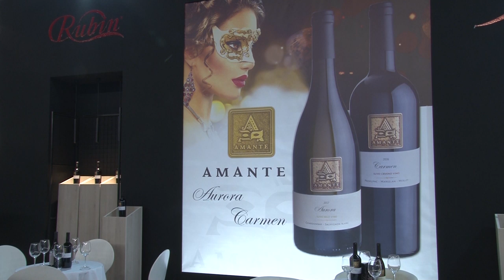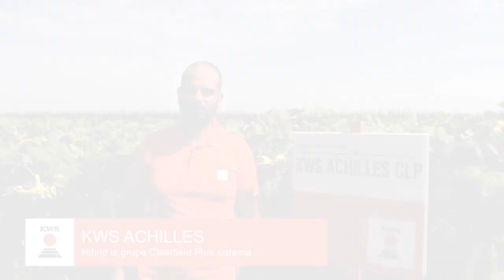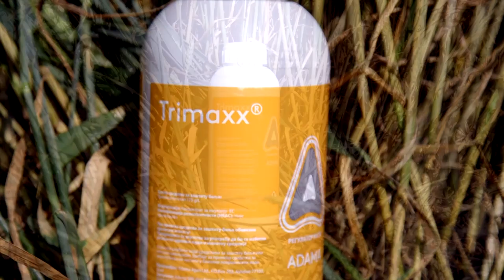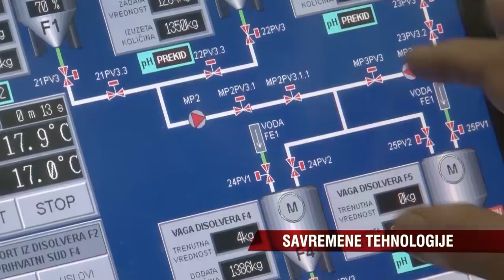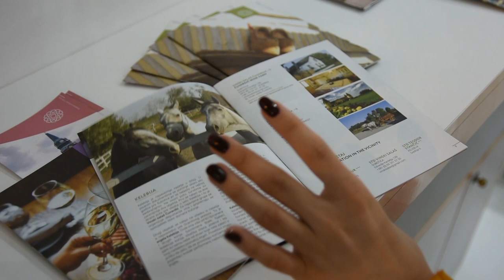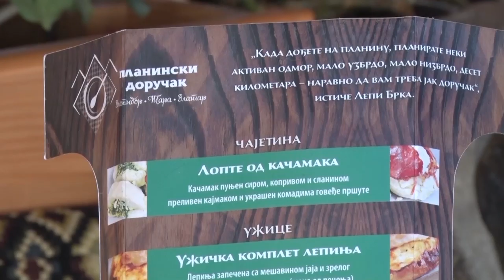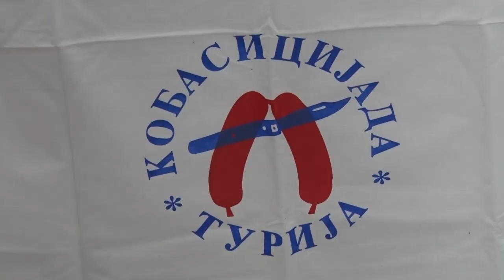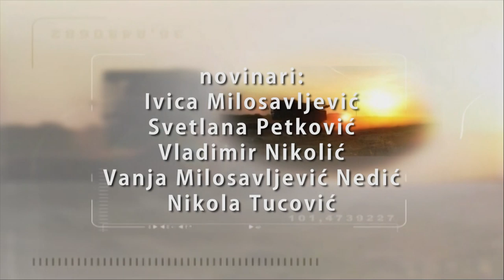Poljoprivredna emisija Farma 951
U 951. epizodi emisije Farma dobićete odgovore na sledeća pitanja:
Kakve pouke su voćari mogli da izvuku prošle sezone i čemu mogu da se nadaju ove godine?
Kako su reagovali učesnici ovogodišnjeg Sajma vina na najavljenu strategiju vinogradarstva i vinarstva?
Na koji način firma Kusago unapredjuje poljoprivrednu proizvodnju u Srbiji i donosi nove trendove?
Zbog čega je seoski turizam sve interesantniji domaćim i stranim turistima?